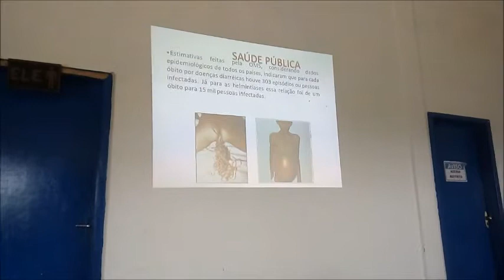Seminario sobre meio ambiente explanação e conclusão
prefeitura de cumaru realiza o primeiro seminário sobre meio ambiente; Assista o vídeo. É MUITO IMPORTANTE